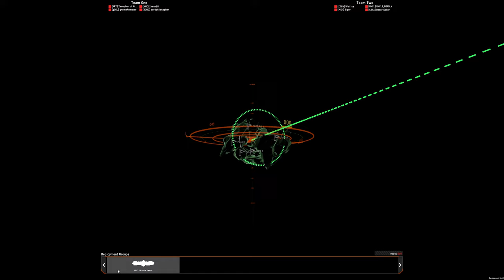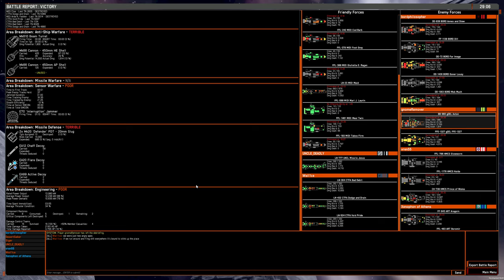4v4 game: OSP S2 liner on Pillars